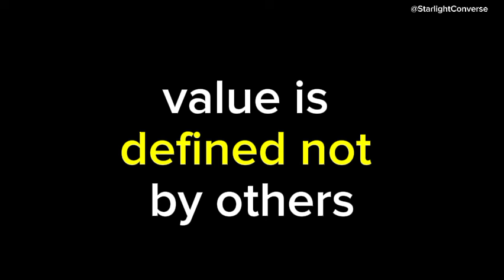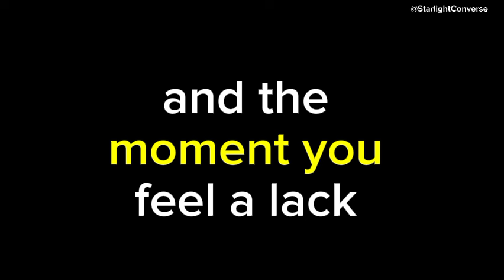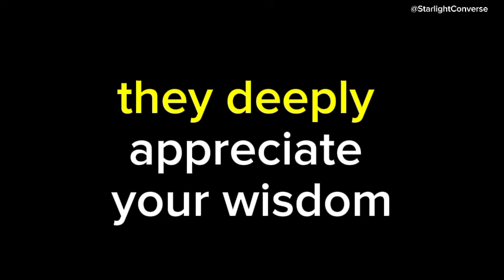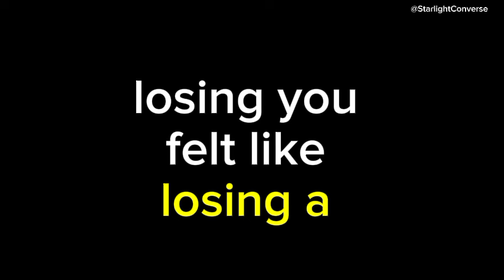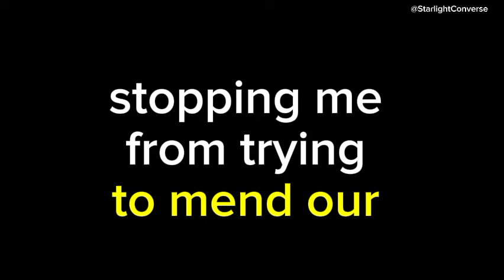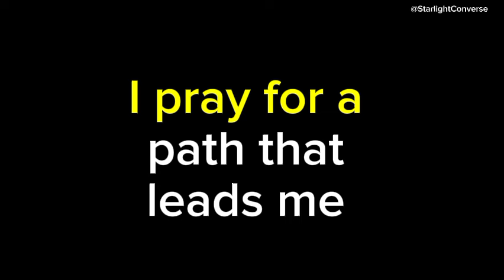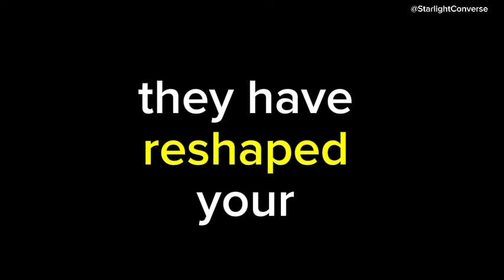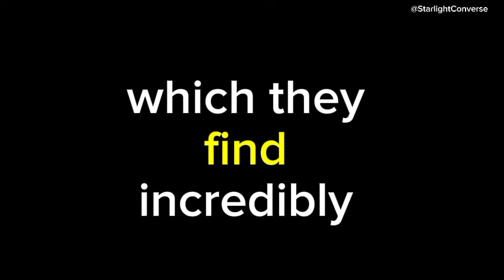You are a remarkable woman with high standards for yourself. When you care for someone...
You are a remarkable woman with high standards for yourself. When you care for someone💜channeled messages from your person